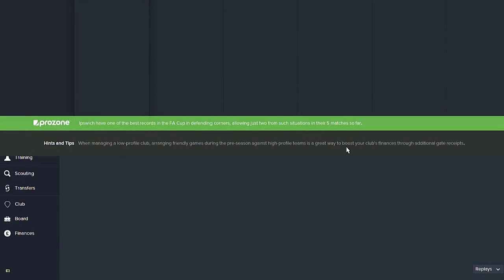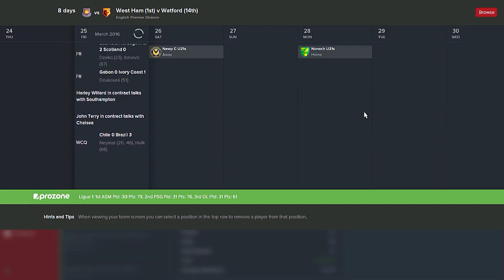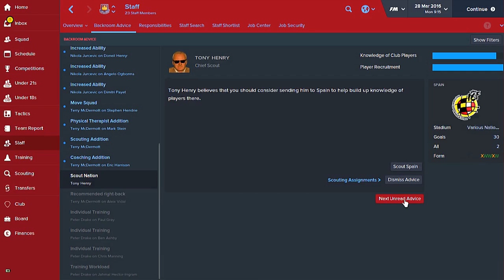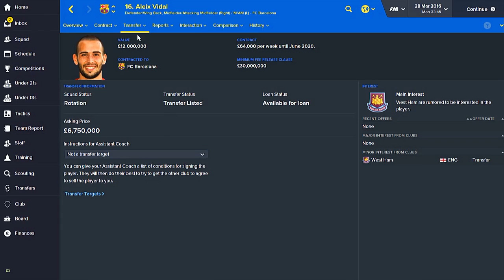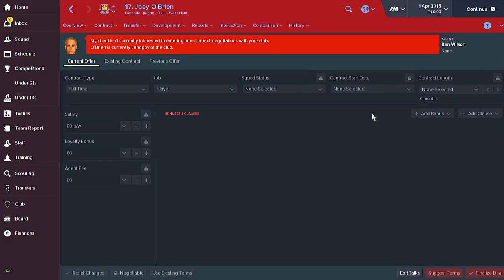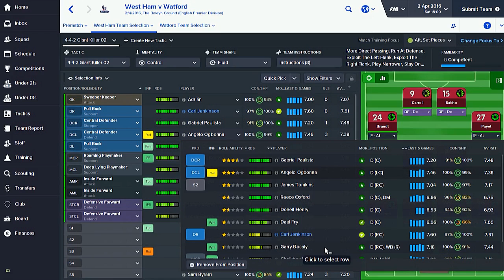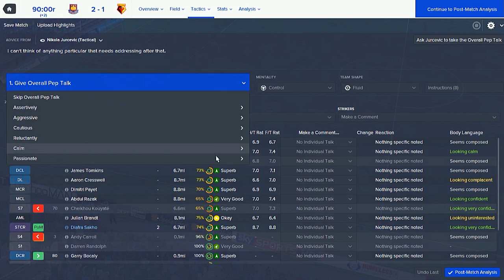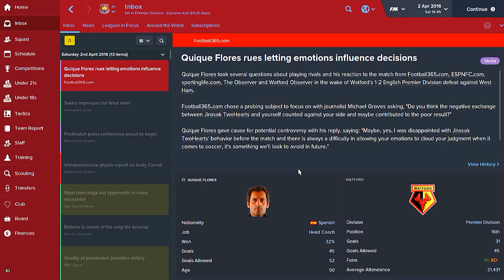Football Manager 2016 | West Ham United (The Game's Gone Crazy) | #58 | Watford (PRM)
Football Manager เป็นเกมวางแผนจัดการทีมฟุตบอลยอดนิยม เราสามารถคุมอะไรก็ได้ ไม่ว่าจะเป็นสโมสรหรือทีมชาติ ทีมมีให้เลือกคุมมากมายก่ายกอง (แต่คงถูกเลือกมาเล่นจริงๆแค่หยิบมือ) อย่างผมอยากคุม Man Utd มากๆ แต่ว่ามันง่ายไปหน่อย คิดไปคิดมาจึงมาหยุดอยู่ที่ทีม West Ham United เพราะในฤดูกาล 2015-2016 ทีมนี้ได้ไปเล่น Europa League ด้วย ผมจะพายามให้ได้ทุกแชมป์ สุดท้ายจะพา West Ham United ได้ถ้วย Fifa Club World Cup ให้ได้ (ทีมจากอังกฤษได้ด้วยนี้น้อยมาก) สู้ๆ